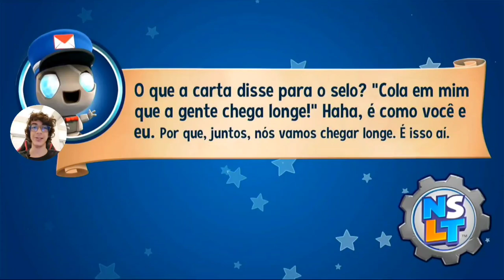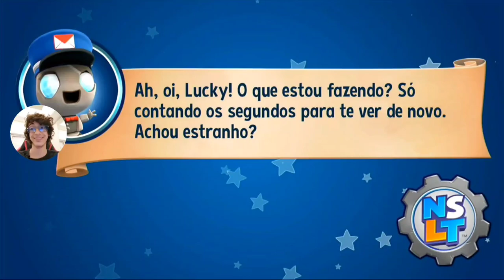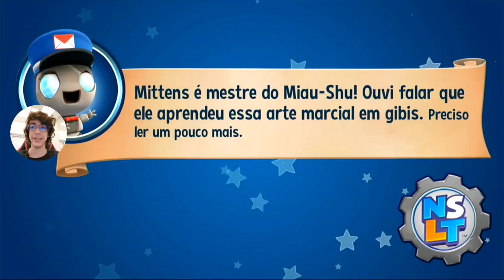New Super Lucky's Tale| Vamos abrir esse livro! (#1)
😁- Salve Nintendistas!!! Espero que gostem do vídeo e não se esqueçam de considerar se
mundo Nintendo!!
🎮- Nintendo Switch Friend Code: SW-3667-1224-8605